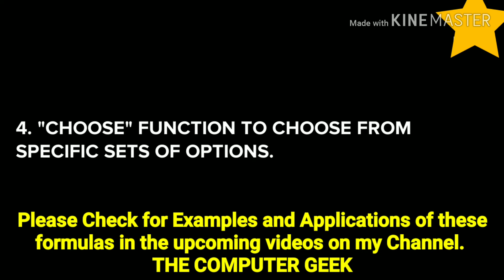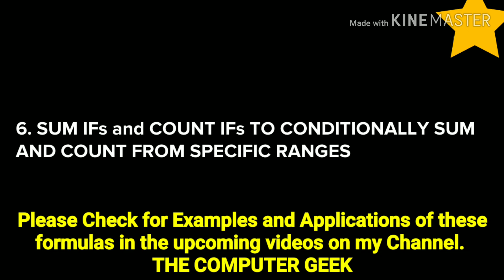10 Most Used Microsoft Excel Formulas and Functions for Financial Calculations. By Computer Geek.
In this video you will learn about 10 Most Used Microsoft Excel Formulas and Functions for Financial Calculations.
These are:
By Computer Geek.